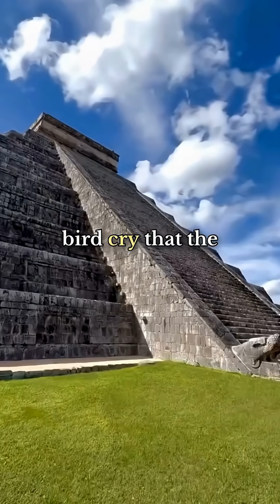The Sound Mystery of Chichén Itzá:The Pyramid That Speaks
Did the ancient Maya master sound technology? 🔊 At Mexico’s iconic El Castillo pyramid in Chichén Itzá, a simple hand clap triggers a mysterious bird-like echo—matching the call of the sacred quetzal. Was this advanced acoustic engineering, or a spiritual message encoded in stone? 🎙️🐍

In this video, we explore the mystery of sound at El Castillo, the legend of Kukulcán, and the stunning Maya architecture that continues to baffle scientists and travelers alike. From ancient sound design to archaeological secrets, prepare to be amazed by one of the most mysterious wonders of the ancient world.

👂 Listen closely—the pyramid might just be trying to tell you something.

 El Castillo pyramid, Chichen Itza mystery, Mayan sound technology, Kukulcán pyramid echo, ancient Maya architecture, sacred quetzal sound, acoustic wonders, Mexico travel mystery